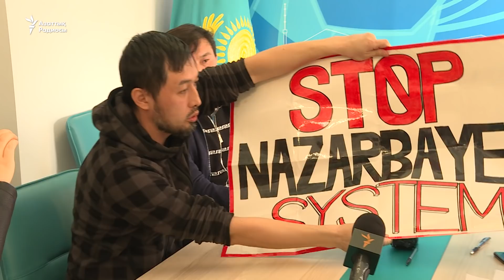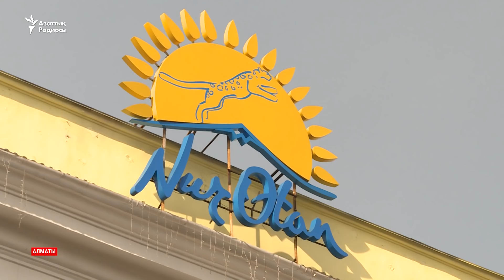"Назарбаев кетсін!". "Нұр Отанда" белсенділер талабы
Алматыда бірнеше белсенді "Нұр Отан" партиясының қалалық филиалына барып, "Назарбаевтың биліктен кетуін" талап етті. Олар бұл акцияны "Оккупай Нұр Отан" деп атаған.